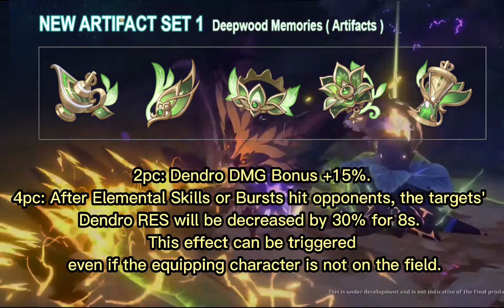NEW ARTIFACTS IN SUMERU VER. 3.0!!! 😱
BETA PATCH 3.0

IT MAY BE CHANGED ANYTIME, PLEASE REFER TO THE OFFICIAL SERVER. ✊🙌

All Source from Dim.